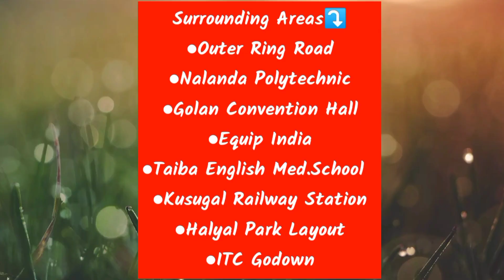N.A. & KJP Approved READY FOR REGISTRATION Flots Are Available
🔥N.A. & KJP Approved READY FOR REGISTRATION 😍

Under section 107 of the copyright Act 1976, Allowance is made for "FAIR USE" for purposes such as Criticism, comment, news, Teaching Scholarship, & Research, Fair use is a Permitted by Copyright statute that That might otherwise be Infringing Non Profit Educational or Personal use Tips The Balance in favor of fair Use.